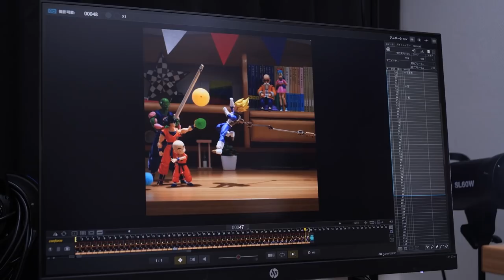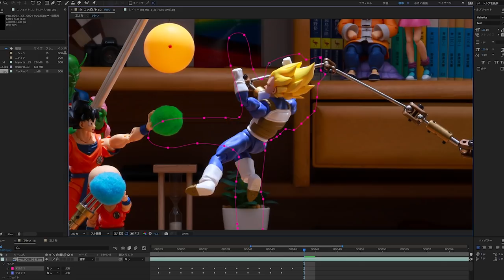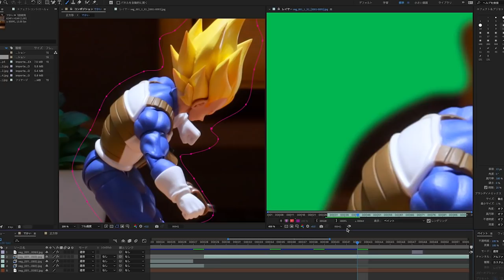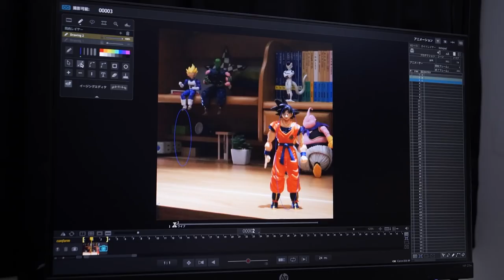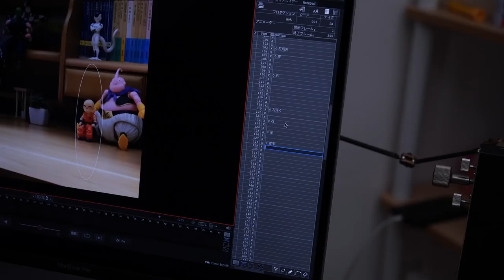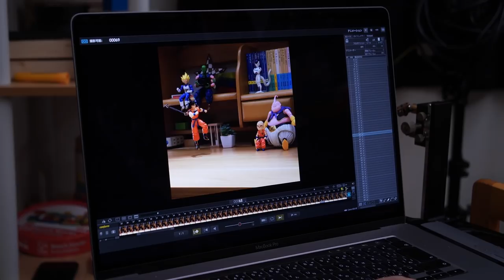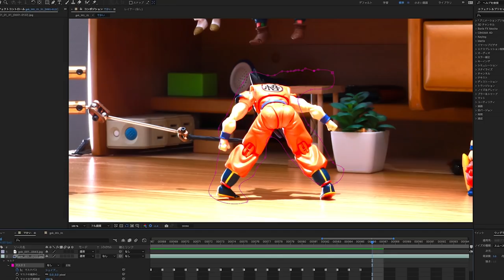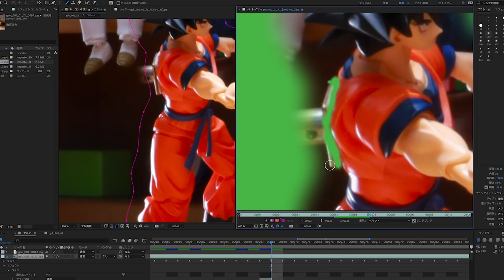Dragon Ball - An Original Anime of Vegeta and Goku| Stop Motion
1. Dragon Ball - Vegeta Dropkicking in Midair | Stop Motion
2. Dragon Ball - Goku Practices Martial Arts | Stop Motion

🎪𝕊𝕥𝕠𝕣𝕪 - - -
1. Vegeta drop kicks to break a kusudama.
2. Goku practices Martial Arts.

🎪𝔼𝕡𝕚𝕤𝕠𝕕𝕖 - - -
1. I tried to express Vegeta’s swift kick by moving his feet more broadly. Also, to express the power of his kick, I made Goku and Krillin’s reaction bigger.
2. Since the moving distance was long, I shot this movie many times for Goku to land in the right position for the signature pose. I didn’t move him forcibly since the joints had small range in movement. I tried to move him with style in this situation.